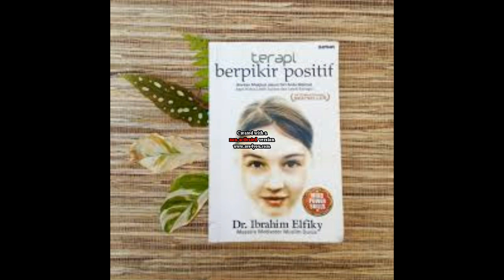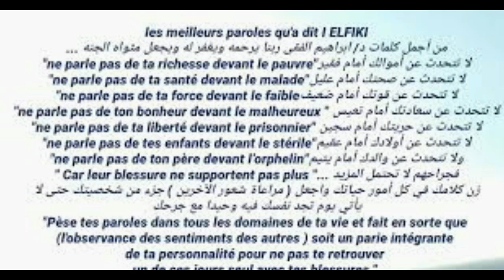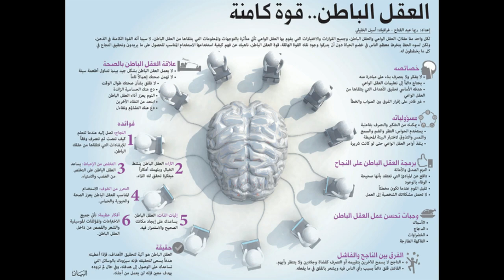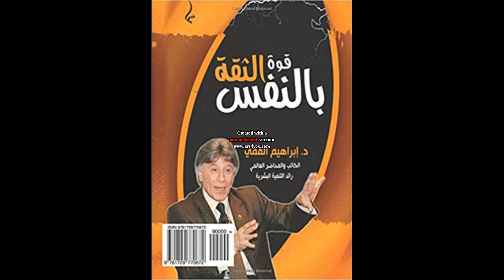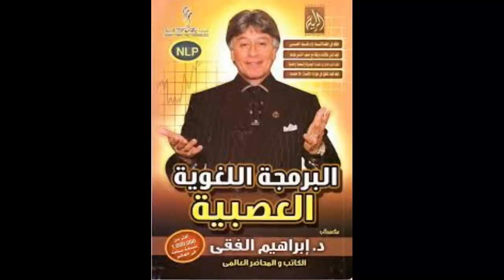إبراهيم الفقي .ملخص كتاب الذاكرة و التذكر/كتاب مسموع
brahim Elfiky
(إبراهيم الفقي)
إبراهيم محمد السيد الفقي (5 أغسطس 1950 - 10 فبراير 2012)، خبير التنمية البشرية والبرمجة اللغوية العصبية ورئيس مجلس إدارة المركز الكندي للتنمية البشرية ومؤسس ورئيس مجلس إدارة مجموعة شركات إبراهيم الفقي العالمية.